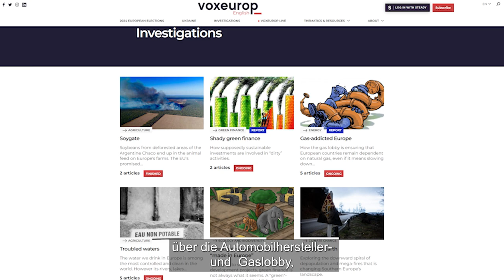Grüne Finanzen, Greenwashing: im öffentlichen Interesse grenzüberschreitend ermitteln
Unser CEO Paul Salvanès stellt die Arbeit der investigativen Journalisten von Voxeurop zum Thema Green Finance vor. Um diese Recherchen fortsetzen zu können, brauchen wir Ihre Unterstützung.